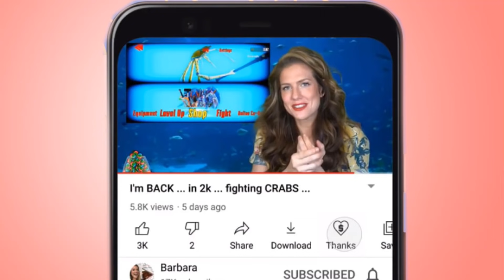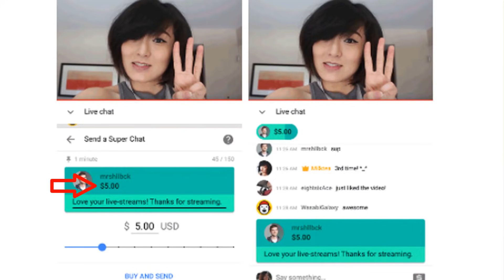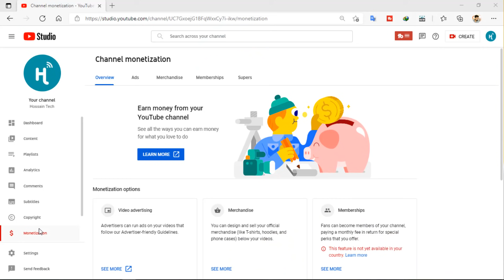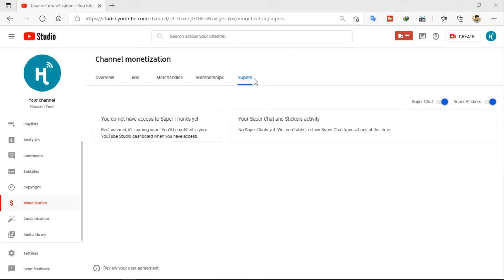YouTube Big Monetization Update 2021 | ইউটিউবারদের ইনকাম বাড়বে🔥 YouTube Super Thanks Explained 💚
YouTube Super Thanks: YouTube New Monetization Update 2021 Bangla

 === Chapters ===

0:00 Introduction
0:35 What is Super Thanks on YouTube
1:56 Super Thanks Availability
2:29 How to Enable Super Thanks in YouTube